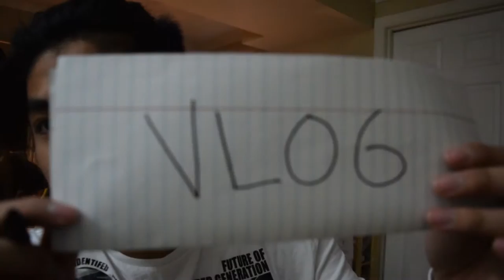FINALS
Review before FINALS with FRIENDS !